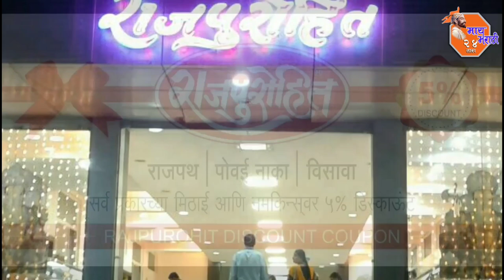Satara | Breaking | साताऱ्यात मुसळधार पावसामुळे नद्यानी गाठली धोक्याची पातळी